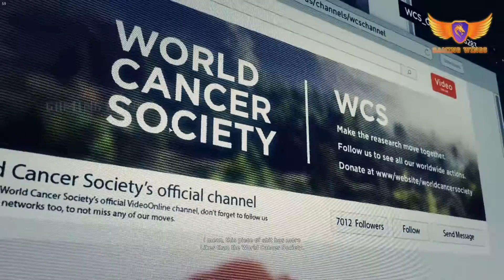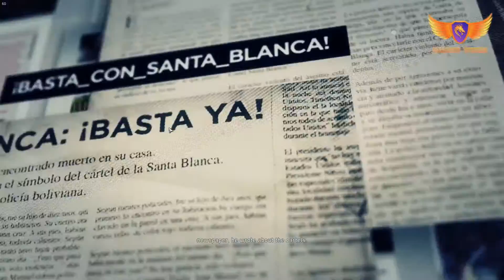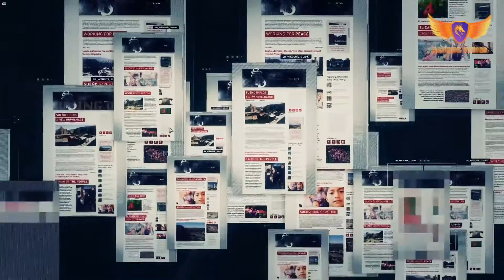Ghost Recon Wildlands - Under Boss: RAMON FELIZ GamePlay Walkthrough